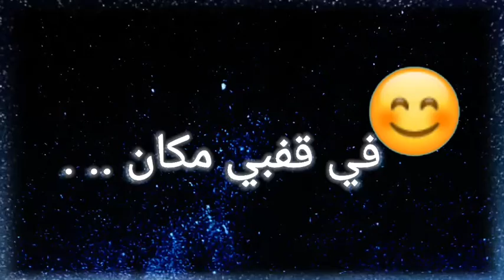Mehdi_Mozayine_-_Ca_Fait_Plaisir_مهدي_مزين_-_صافي_#A_M_KING_OF_STAYL~Statut_WhatsApp_love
0:00 / 0:59
Status whatsapp❤️ Rap -حلات واتس اب راي راب -2020 💕🎶🖤 +شاشة سوداء 🔥Rap🌹
50 مشاهدة•03‏/09‏/2020

19

0

مشاركة

حفظ

25 مشتركًا
302 مشاهدة

411 مشتركًا
تم نشره في 23‏/08‏/2020
Status whatsapp❤️ Ray -حلات واتس اب راي راب -2020 💕🎶🖤 +شاشة سوداء 🔥ray 🌹
452 vues

A_M_KING_OF_STAYL
 25 abonnés
Ajoutée le 31 juil. 2020
284 vues

Ajoutée le 25 juil. 2020
0:31

55 vues

ستاتي واتس اب شاشة سوداء, حلات واتساب شاشة سوداء , شاشة سوداء , حلات شاشة سوداء , شاشة سوداء, كروما شاشة سوداء, الغربة , كرومات سوداء للمنتاج , ستاتي انستقرام '

status WhatsApp Rap 💯 MUSLIM 🔥 حلات واتساب 🥀 ستاتي واتس اب راب 💞💞

status WhatsApp Rap 💯😊 MORO 🔥 حلات واتساب 2020 🎶🌟

statut , story whatssap Instagram & Facebook ;snapchat; TikTok

اخي العزيز لاتدع اليوتوب يلهيك عن صلاتك 💝